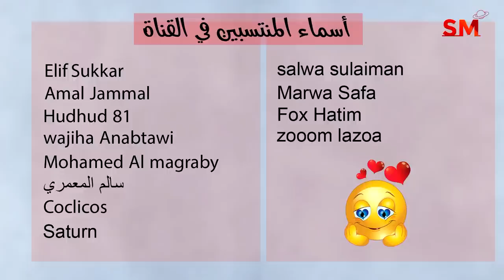توقعات الأبراج اليوم الأحد 16 نيسان أبريل 2023 سعيد مناع